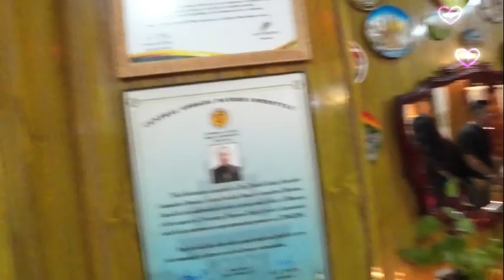BARA BAZAR BHAILO PARTY 2023